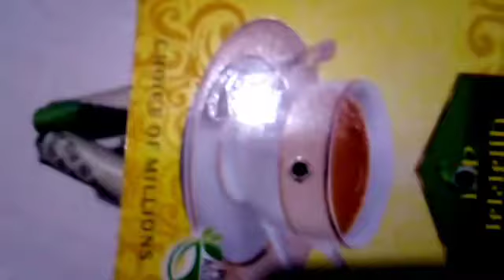How to make Paper Ship Model | Craft Work | Rk Craft work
RK craft Work.
this is rk Vlog channel .
this is rk craft Work project